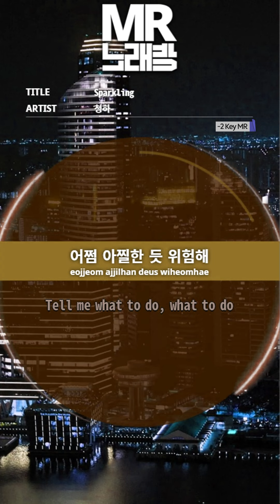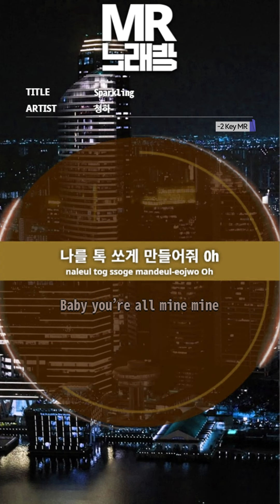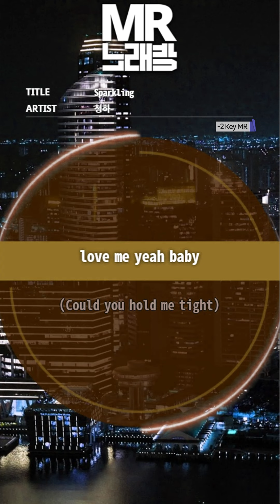MR노래방ㆍ-2 key] Sparkling - 청하 (CHUNG HA)ㆍMR Karaoke